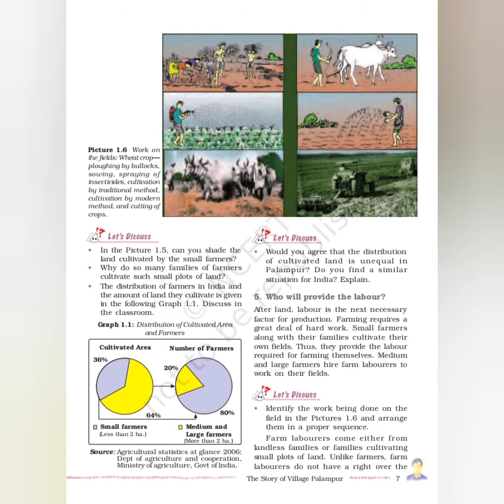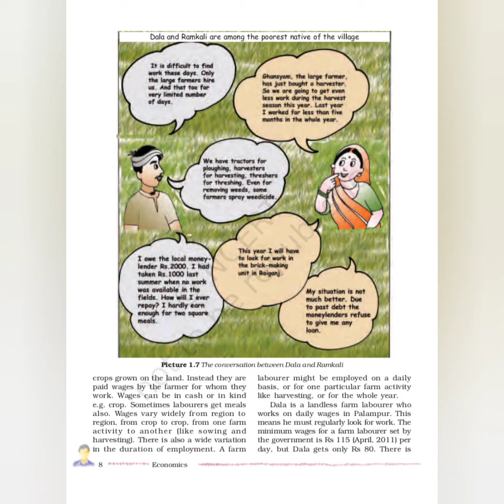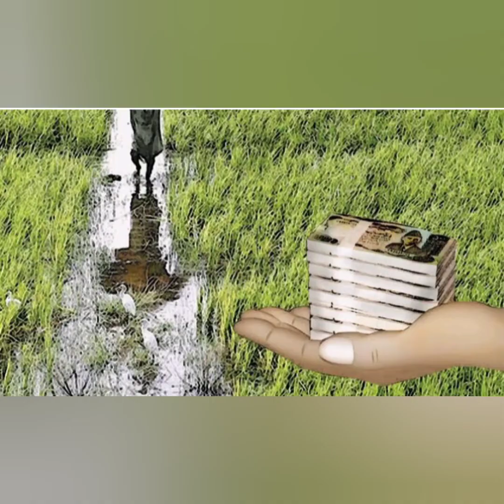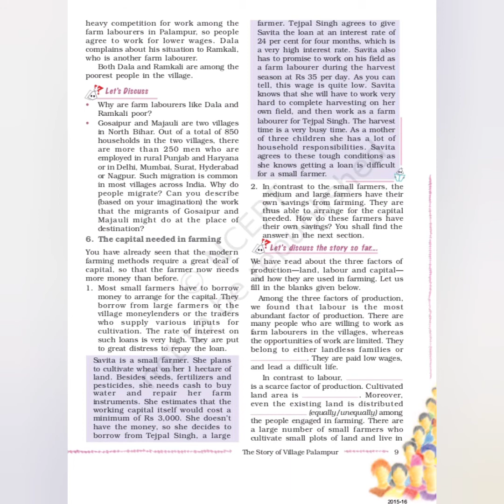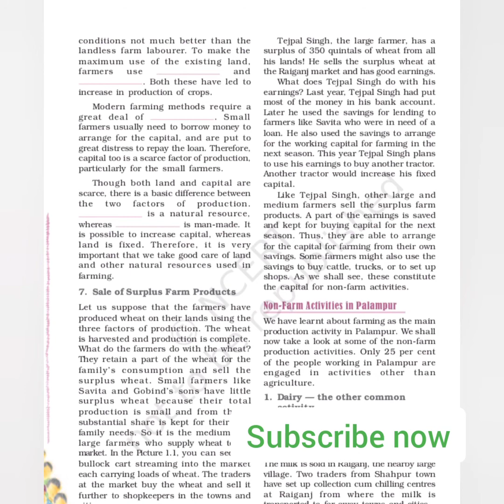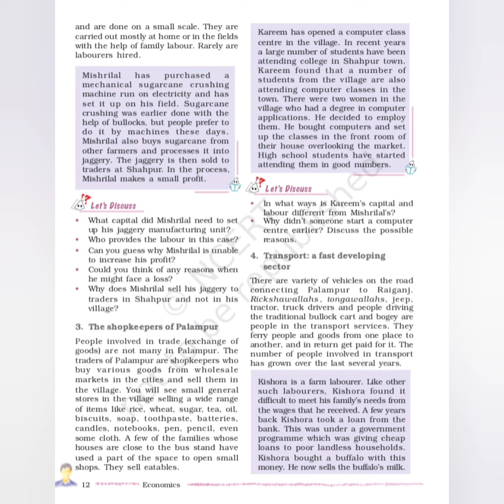CBSE Class 9 Economics Chapter 1 The story of Village palampur Social Science in Malayalam part 2